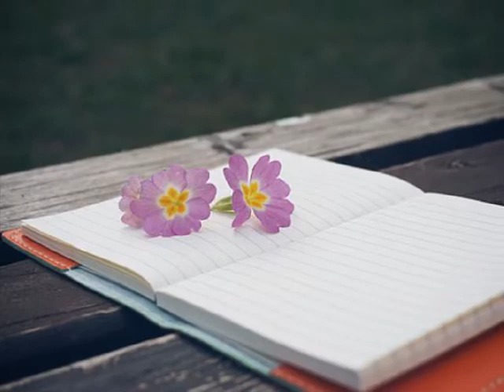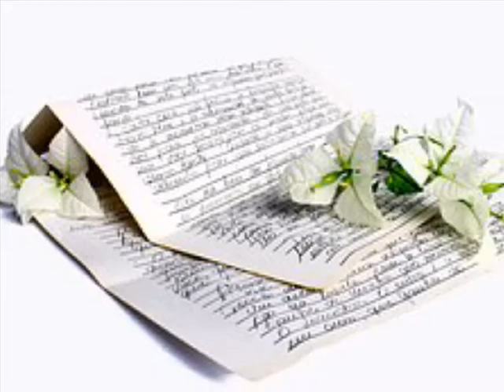잭(Jack) ['03 Jack In Seoul] 연인[戀人]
어떠니 그걸 묻고 싶은데
참으려고 하는 네 모습
바라보기가 난 너무 힘들어
조금만 웃어줄 수 있니
내 욕심이라고 한데도
이렇게라도 너를
아주 잠시라도 예전처럼
아무 일 없이 그냥 있길 바래
지금은 날 위해서
다시 편해지진마
널 누르고 있는 상처들 뒤엔
깊이 패인 내가 있다고
지웠니 아님 버거운 거니
힘들거라 알고 있지만
너의 기억이 난 소중하니까
그러니 이만 접어버릴까
하지만 넌 감을 테지만
너는 날 떠나잖아
보내기가 싫어
더 이상 나를
찢어버리려 하지마
사실은 난 차라리
네가 낫다고 생각해
무슨 이유래도 어떤 말보다
너를 대신할 수 없다고
이렇게 쉽게 네가 떠나갈 줄은
나는 상상조차 할 수 없었다
아직도 느껴지는
너의 손길과 아집들
그렇게도 난
너를 사랑했었나보다
귓가에 맴도는 너의 목소리
이젠 지워야만 하는 나이기에
그 아픔은 상처가 된다

편하니 그래 이젠 잊을게
준비조차 못한 나에게
떠난단 말도 없이
보내기가 싫어
더 이상 나를
사실은 난 차라리
가끔은 보고싶어
나 미칠 것 같아